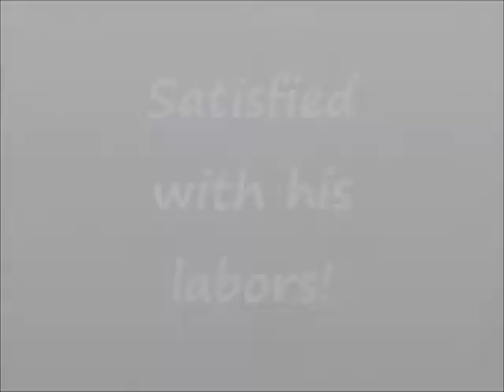Pony digging for grass in 3 ft. of snow!